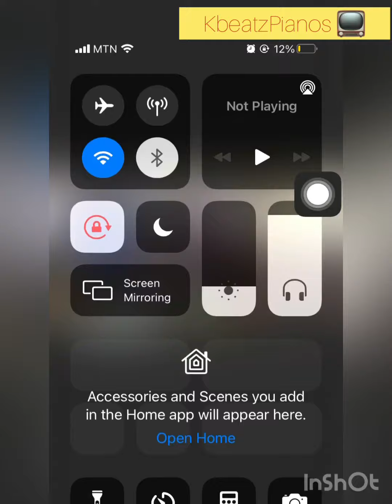“My Help”x “Ye Obua mi” Sunday ministration by SOI choir